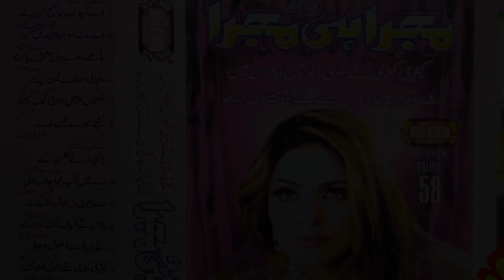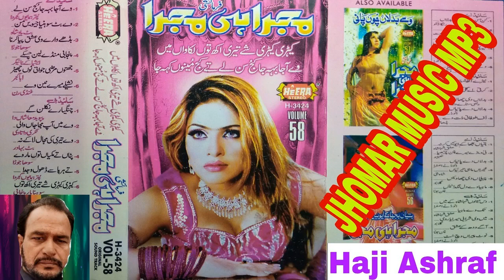Mera Tan Man Pyasa Naseebo Lal Song Film , Putter Hamayon Gujjar Da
Jhomar Music Mp3 Mera Tan Man Pyasa Naseebo Lal Pakistani Punjabi Movies Songs Film Putter Hamaiyon Gujjar Da Vol 58 Mujra Hi Mujra We Aaja Beh Ja Kujj Sun Le Naseebo Lal Mujra Songs Naseebo De Punjabi Gaane Shokh Chanchal Gaane Super Hits Punjabi Songs Sada Bahar Songs Hot Sexy Gaane
# Naseebo Lal Songs
# Mujra Hi Mujra
# Punjabi Movies Mujra Songs
# Jhomar Music Mp3